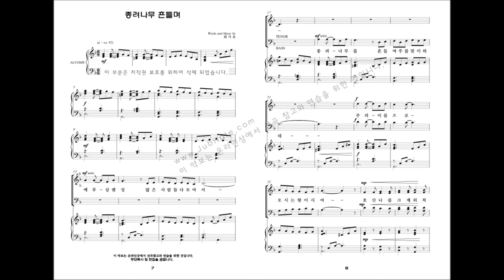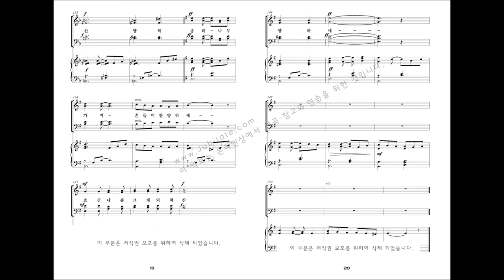[부활절 칸타타] 최기욱 '십자가 그 사랑' 01.종려나무 흔들며 찬양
01.종려나무 흔들며 찬양
예수님의 예루살렘입성과 주민들의 환호하는 모습을 그린 곡입니다.(요12:12-13)

부활절칸타타 ‘십자가, 그 사랑’은 십자가의 고난을 통과하여 부활의 기쁨을 누리길 원하는 모든 성도들을 향한 큰 선물이 될 것입니다.
예수님의 예루살렘입성에서 시작하여 최후의 만찬, 그리고 재판과 십자가 고난의 과정을 시간전개 순으로 묘사하였습니다. 마지막 두 곡은 힘차고 밝은 곡으로 부활과 영광을 선포하는 곡입니다. 한 곡 한 곡 독립된 곡으로 연주할 수도 있으며, 전체 곡을 칸타타로 찬양할 수도 있습니다.